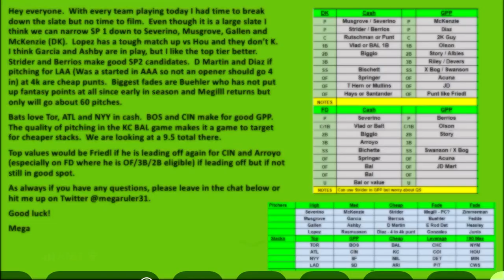FSI DFS MLB - FRIDAY MAIN Slate Preview - DraftKings Picks 6.10 - The Triple Play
MLB​ DFS​ Picks for FRIDAY'S MLB MAIN SLATE from @Megaruler31 is UP!!! Check it out before you build on @DraftKings & @FanDuel !